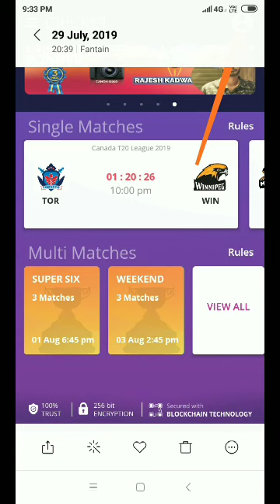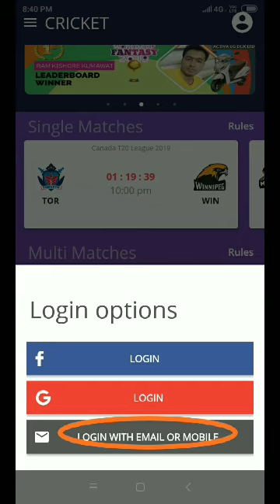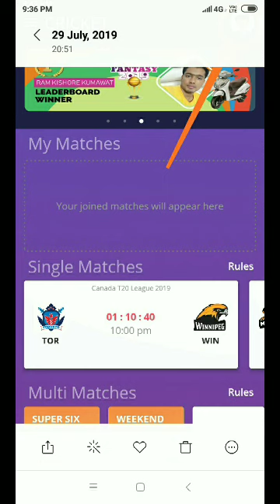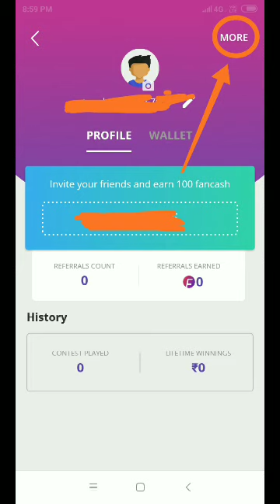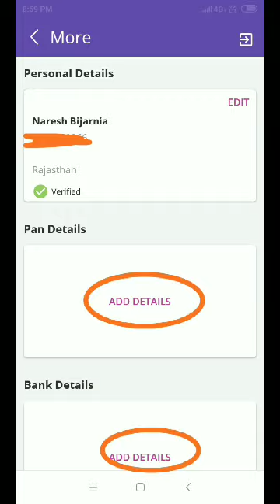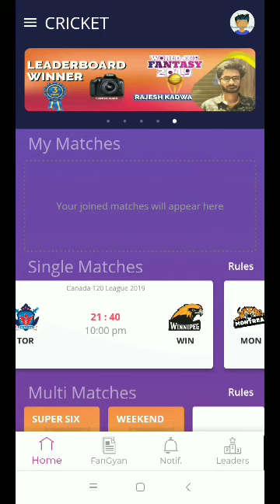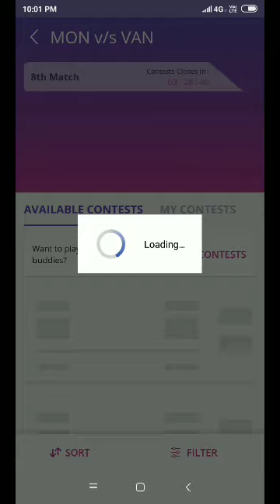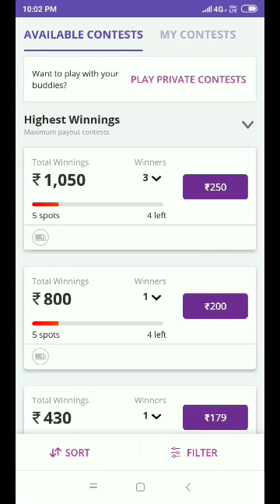Fantain || New Fantasy App Get ₹100 bonus | Dream11 Alternative 2019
dream11 team